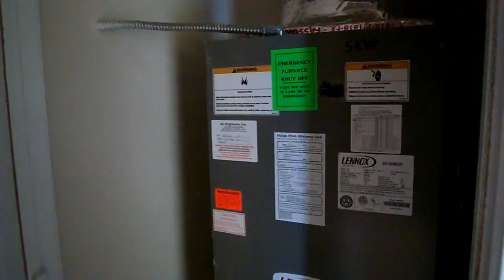Calming Water- Upstairs